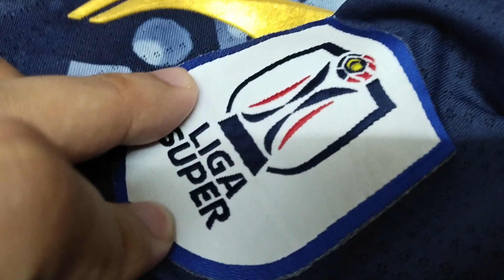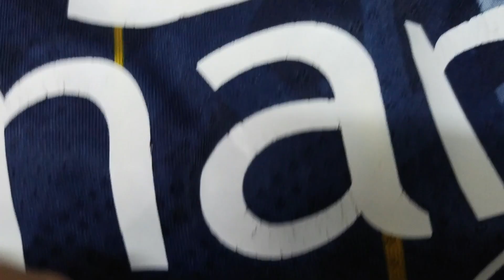DAPAT JERSI MATCHWORN MATKO ZIRDUM 🇭🇷 ! BEDAH JERSI KL CITY AWAY 2023 | TERRAFIĆ TV